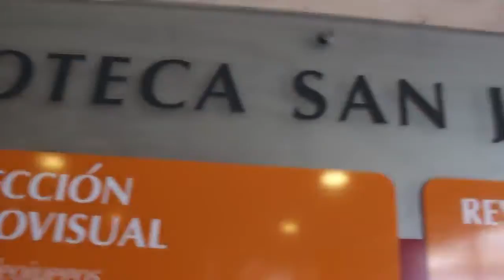Biblioteca Escolar Futuro CE Santa Mónica_ Taller de Periodismo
El día 09 de junio de 2016, los alumnos del Centro Educacional Santa Mónica realizaron un taller de periodismo en la Biblioteca Escolar Futuro  de Campus San Joaquín. ¡Felicidades por el  resultado de su nota!